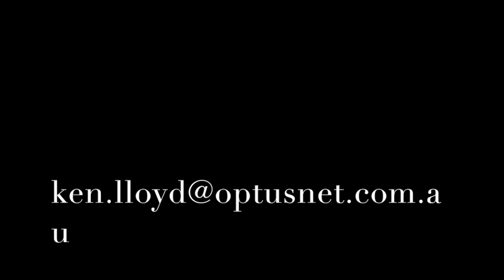Ken Lloyd and Zigmo Ph. 0415765242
Ken Lloyd has established himself as one of Sydney’s busiest and most versatile performers with thousands of gigs including functions, corporate events and residencies in pubs, clubs and cafes. Ken plays a range of music that includes Jazz and a unique blend of Soul, Reggae, Blues and Disco from solo guitar and vocals to 6 piece dance band and 20 piece jazz big band.

Ken works with Sydneys finest musicians which over the years has included James and John Morrison and on Tom Burlinson’s “Now We’re Swingin’” show. His current trio “Zigmo” has residencies at several bars and restaurants in Sydney as well as performing for corporate and private functions and can be embellished with a horn section.

Professionalism and the ability to cater to the needs of the client and occasion means that Ken Lloyd and “Zigmo" will take your event to the next level.  Contact Ken on 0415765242